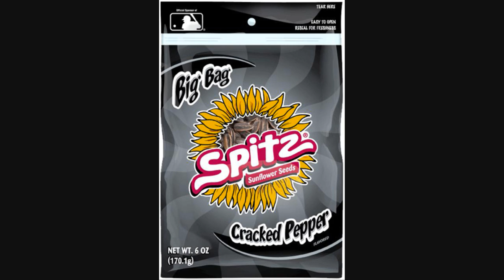Blacktail Deer Hunt Self Filmed with GoPro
Turned the GoPro on at the right time I guess! Ended up getting a 17.5 inch wide 3x2.
Facebook: Liar's Canyon Hunting and Fishing